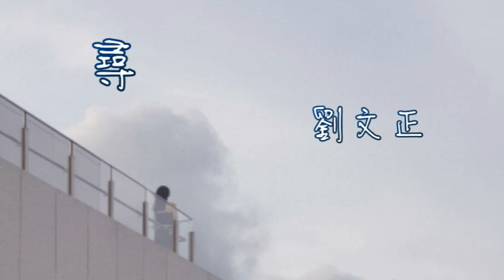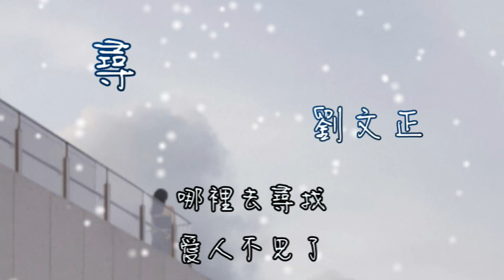尋 - 劉文正 【沒有人知道 我心破碎了 夜裡不能眠】 (動態歌詞)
詞：劉家昌
曲：劉家昌

誰也不知道
我心在燃燒
燃起愛的火
掩蓋住了青的苗
沒有人知道
我心破碎了
夜裡不能眠
分分秒秒去不知不曉
是誰帶走了我的夢
也帶走我的笑
讓我時刻在煩惱
讓我丟棄了歡笑
到底什麼人使我墜入苦惱
愛人不見了
哪裡去尋找
愛人不見了

誰也不知道
我心在燃燒
燃起愛的火
掩蓋住了青的苗
沒有人知道
我心破碎了
夜裡不能眠
也帶走我的笑
讓我時刻在煩惱
讓我丟棄了歡笑
愛人不見了
哪裡去尋找
愛人不見了